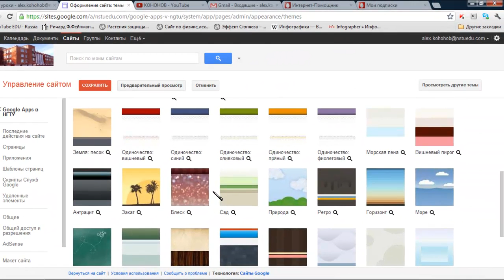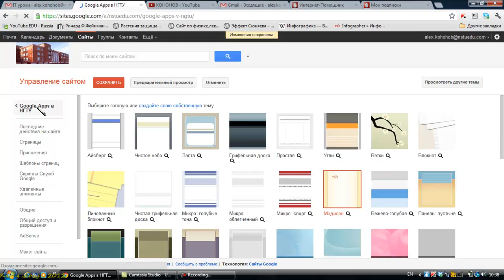3 урок. Темы сайтов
Как изменить внешний вид сайта Google?